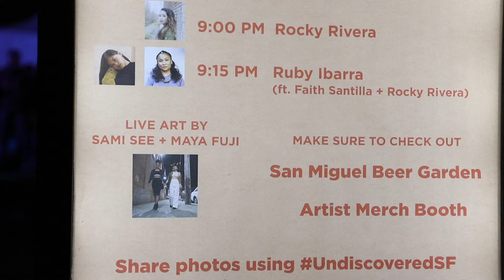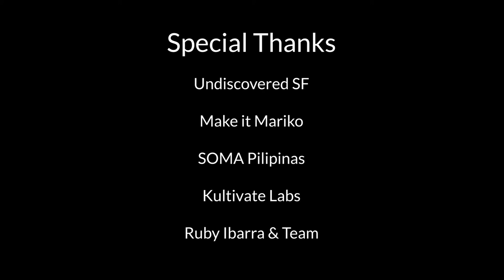Ruby Ibarra // Lokel Docs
We are grateful for the opportunity to share Ruby Ibarra's story. She talks about the message she's trying to share to her audience, how she started listening to hip hop, and even who her favorite artist is.

Filmed by Kevin Sutardji (KuraKura Productions) & Karen Capalaran (KDC Creations)
Edited by Kevin Sutardji (KuraKura Productions)

Special Thanks:
- Undiscovered SF
- Make it Mariko
- SOMA Pilipinas
- Kultivate Labs
- Ruby Ibarra & Team

Lokel Docs is a video docuseries created by The Lokel Show to share the stories of talented artists and innovative businesses. We strive to share the subject's knowledge, advice, and experiences to inspire our audience to continue with their passion.

The Lokel Show is a platform for artists, creatives, small businesses and entrepreneurs.